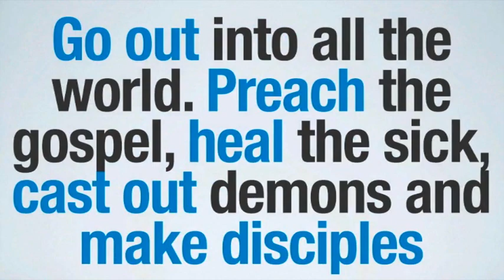LifeTeams Promo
LifeTeam: The Saints Army